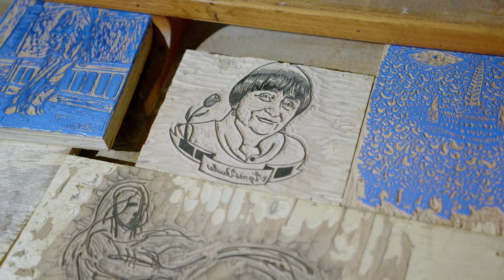Atelier DPJ - Gravure BARBARA par l'artiste Marc Duran